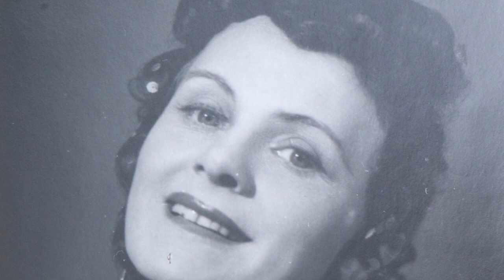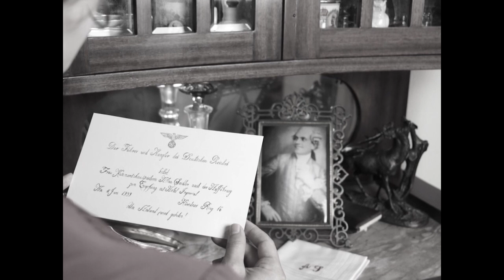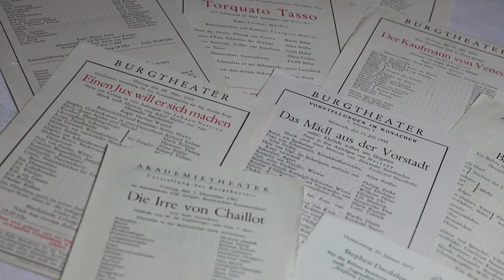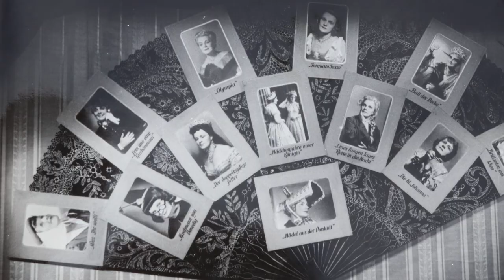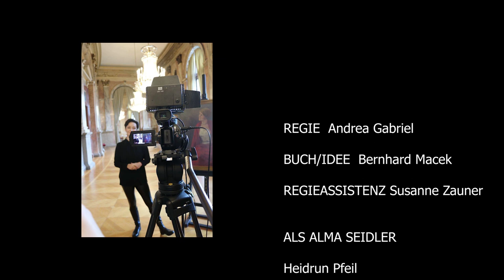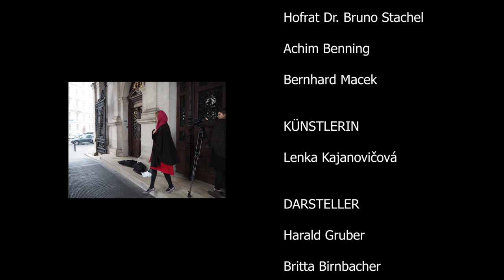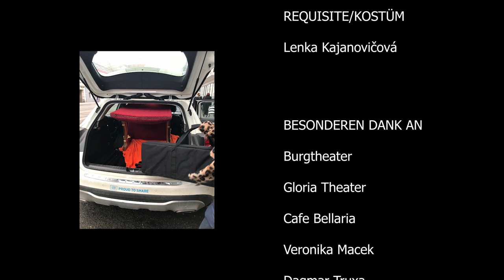Alma Seidler - Ein Portrait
Eine Kurzbiografie der Burgschauspielerin Alma Seidler.

Regie/Buch Andrea Gabriel
Buch/Idee Bernhard Macek
Regieassistenz Susanne Zauner

Interviews
Frank Hoffmann
Lotte Ingrisch
Regina Fritsch
Achim Benning
Dagmar Truxa
Bernhard A. Macek
Hofrat Dr. Bruno Stachel
Als Alma Seidler
Dagmar Truxa
Birgit Unger
Heidrun Wehl

Künstlerin Lenka Kajanovicova

Alma 1 Heidrun Pfeil
Harald Gruber
Britta Birnbacher
Dominika K
Lili Hölvenyi
Ede Falkay-Horvath
Krisztina Hatvanyi
Birgit Peichl
Kerstin Frischmuth
Paula Frischmuth

Alma 2 Birgit Unger
Fabian Sorger
Hilde Wagener Alice Fiorito
Vilma Degischer Lisa Zohmann

Produtkionsassistentinnen
Susanne Zauner
Lisa Zohmann
Birgit Taubenkorb

Kostüm, Szenenbild
Lenka Kajanovicova

Maske
Michela Ceccoli
Susanne Zauner

Bilder aus Privatbesitz